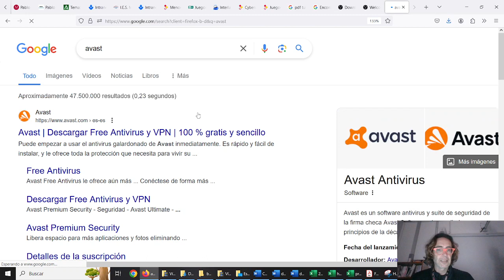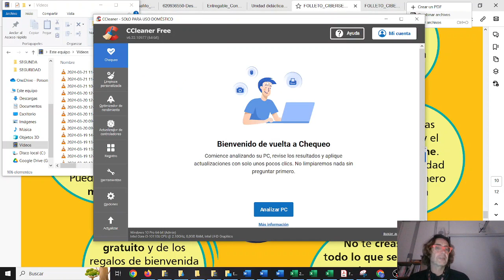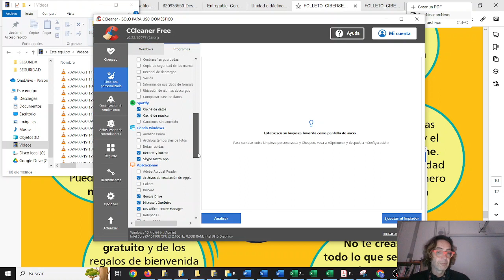Antivirus y limpiador Seguridad Informática 1º TIC ESO Bachillerato IES Monterroso